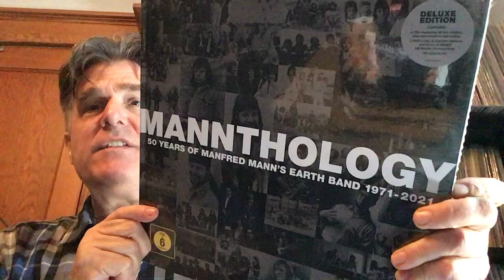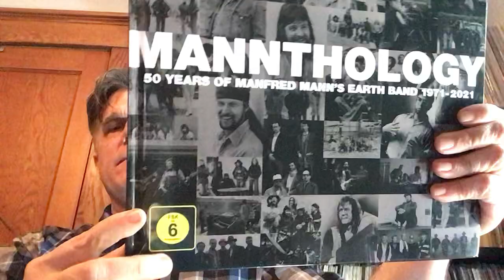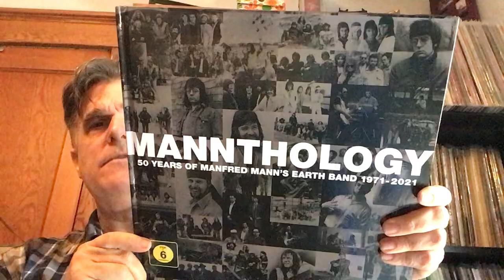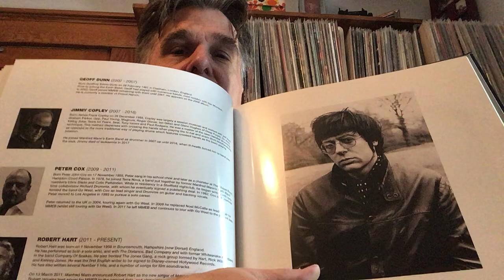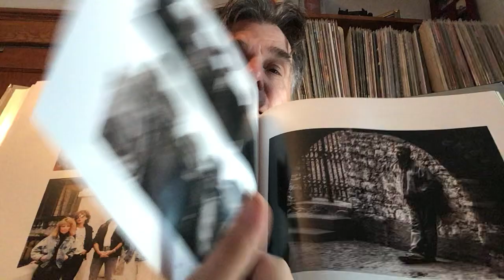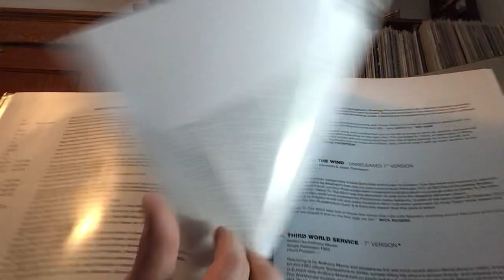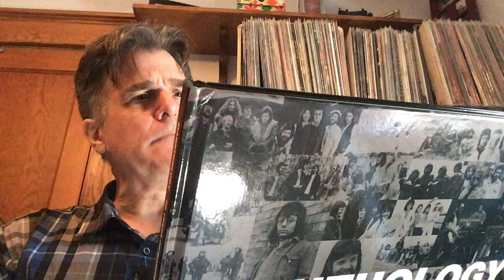Unboxing : Manfred Mann's Earth Band - Mannthology 4 CD 2 DVD Box Set